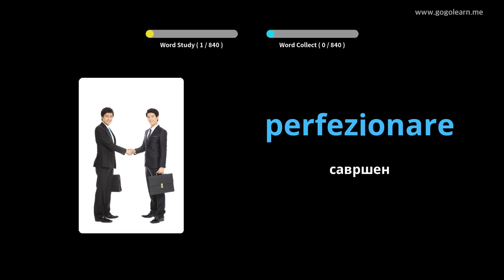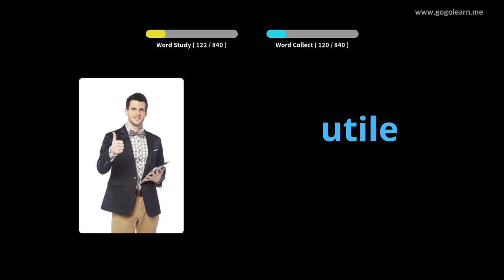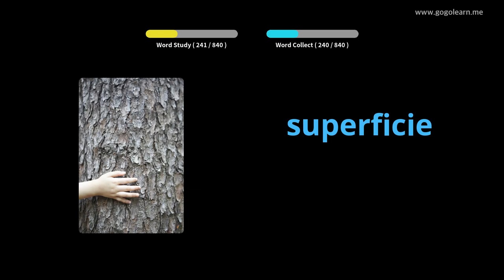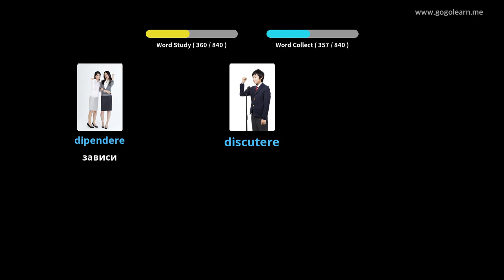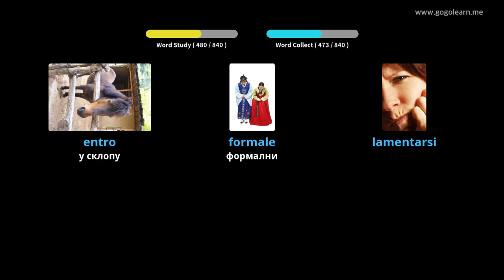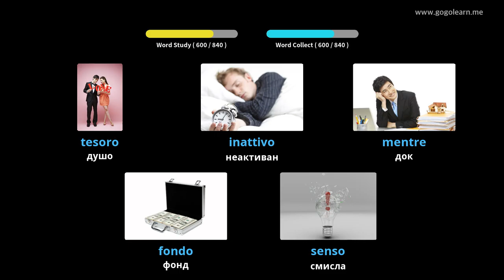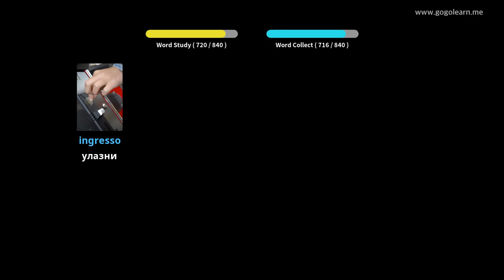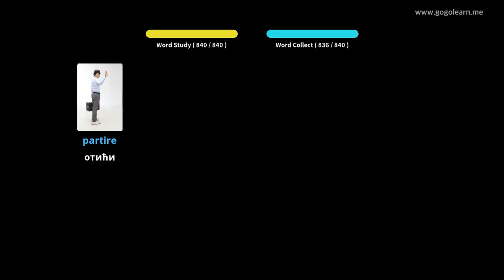Слушање италијанског вокабулара док спава | Golearn